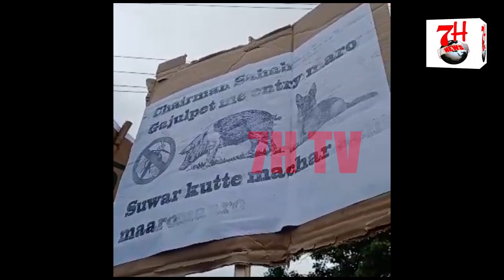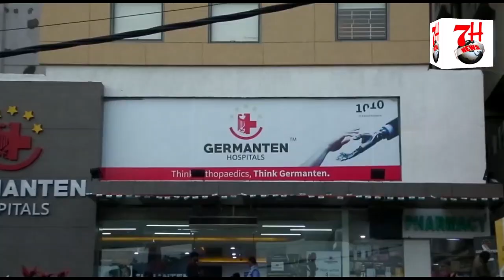DENGUE KI WAJAH SE 6 NAWJAWAANO KI MOUT. AWAM KA ETHJAJ. | 7H TV NEWS